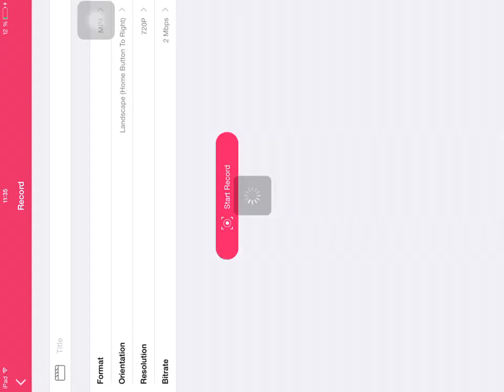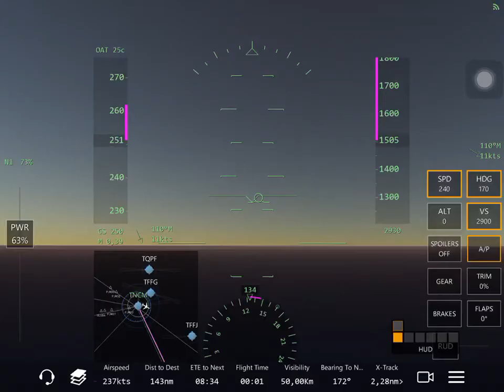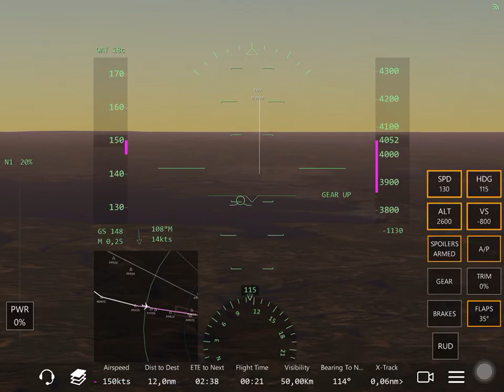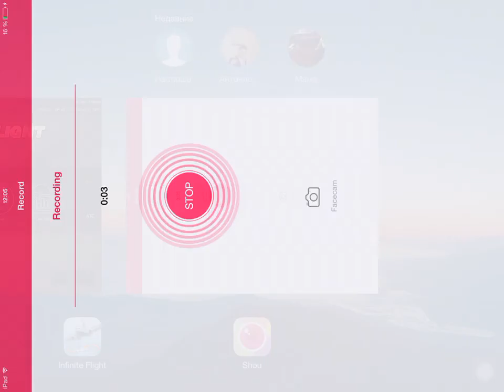Infinite Flight Airbus A330. MULTIPLAYER. LANDING WITHOUT AUTOPILOT. TNCM-TFFR